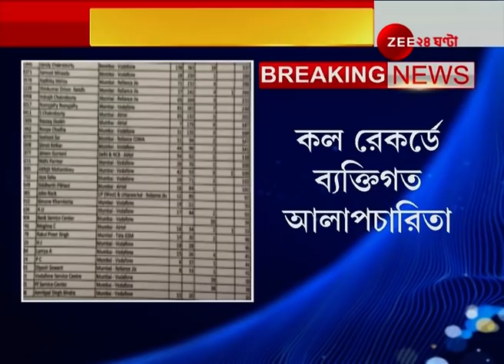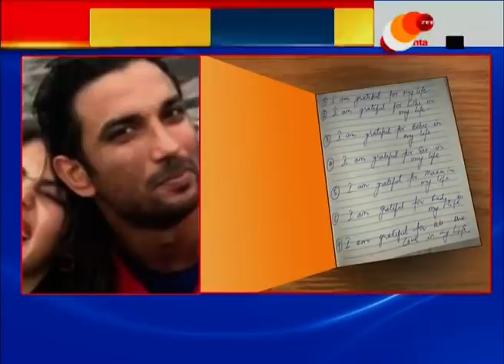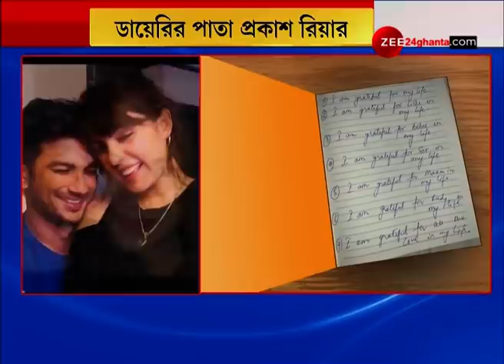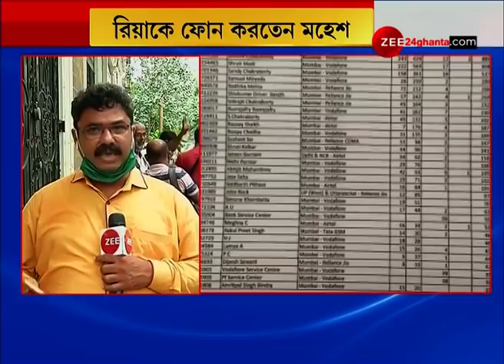প্রকাশ্যে Sushant-র প্রাক্তন ম্যানেজার Disha Salian-র শেষ পার্টির ভিডিয়ো, অবসাদে কেউ পার্টি করে?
Disha Salian's last party video before she was found dead। সুশান্তের প্রাক্তন ম্যানেজার দিশার শেষ পার্টির ভিডিয়ো প্রকাশ্যে, সুশান্তের বাড়িতেও পার্টি, অবসাদগ্রস্ত হলে কেউ পার্টি করে?।